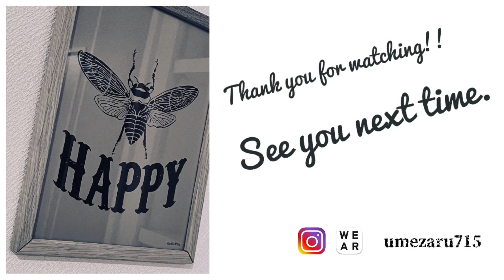【藤井風】ジェネレーション！若い方々の発信。バリバリ男前ツーショットから"まゆげ"のカタチの違い、、、（笑）